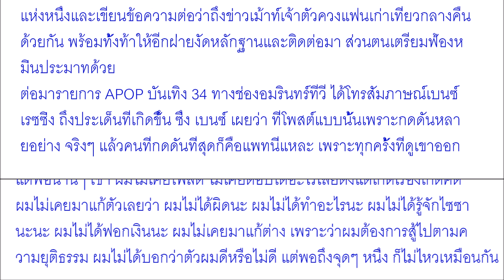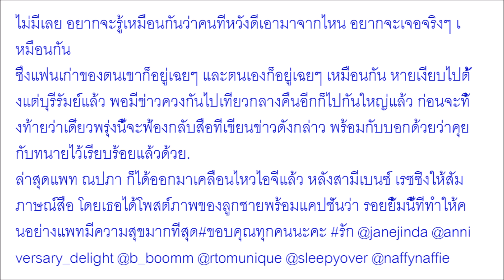แพท เคลื่อนไหวแล้ว หลัง เบนซ์ ไม่พอใจบอก เบื่อ คนที่กดดันที่สุดคือแพท ชาวเน็ตแห่ให้กำลังใจสนั่น